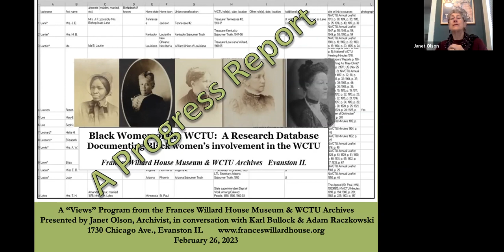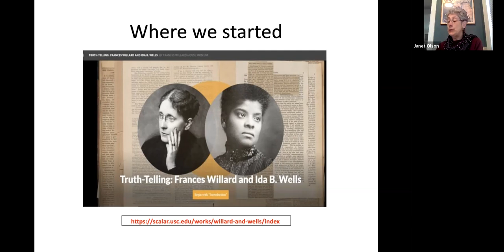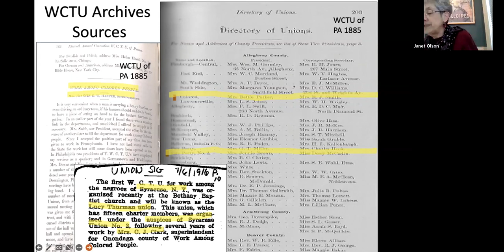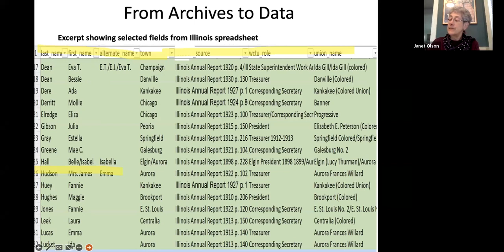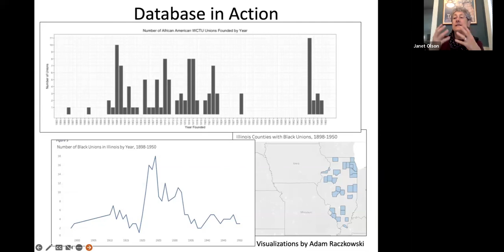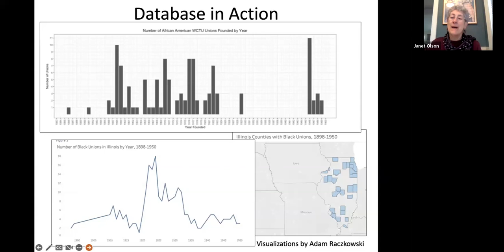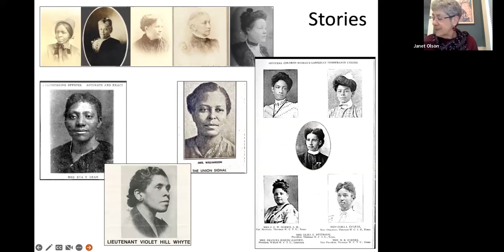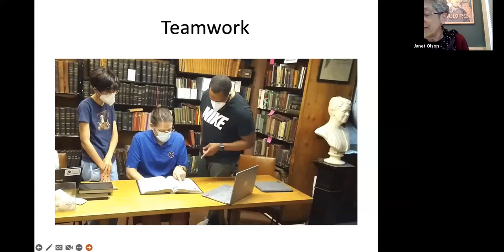Black Women of the WCTU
This virtual conversation took place on Sunday, February 26, 2023 and shared the progress on the Black Women of the WCTU initiative, a project of the Frances Willard House Museum and WCTU Archives. This project seeks to document the significant but underexplored role of Black women in the Woman’s Christian Temperance Union in the 19th and early 20th centuries.

Black Women of the WCTU follows up on our 2019 Truth-Telling virtual exhibit that addressed the conflict between Frances Willard and Ida B. Wells. Our research for Truth-Telling showed that many Black women held leadership roles in the WCTU, but that their activism has not been fully explored by historians. Fortunately, the records and documents held in the WCTU Archives provide a wealth of information to help fill the gap.

The program shared the project’s discoveries and challenges with two graduate students whose energy, talent, and enthusiasm have made the creation of the research database possible.